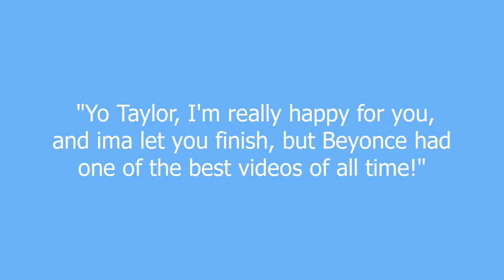ima meaning and pronunciation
An astonishing elision of the phrase "I am going to," making it the first and only 'triple elision' in the entire English language.Notice the use of three distinct elisions to turn a four word phrase into a three letter word: "I am going to" ≻ "I'm going to" ≻ "I'm gonna" ≻ "ima."Awesome.

ima definition by Urban Dictionary